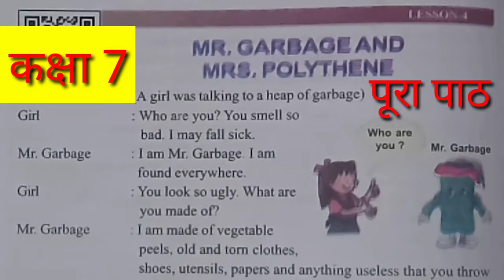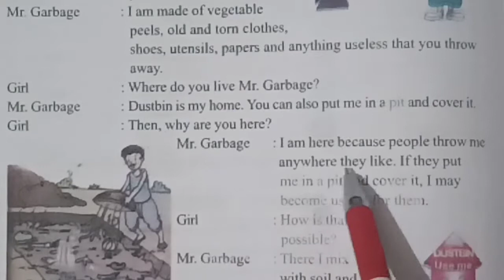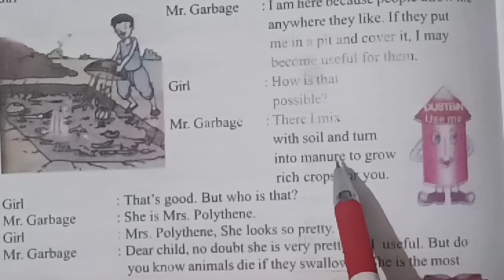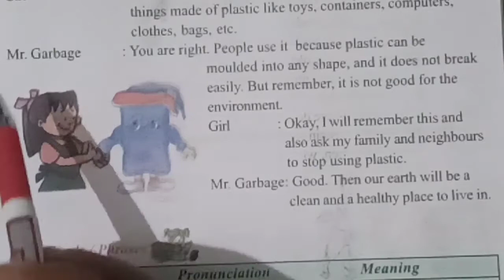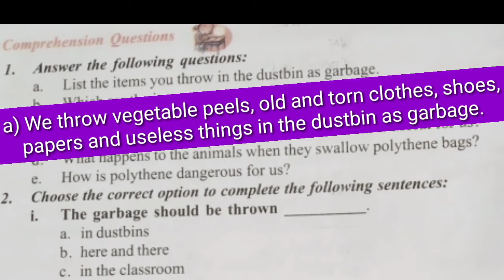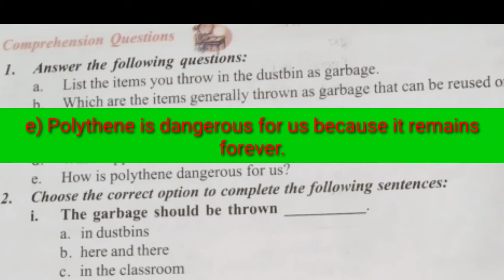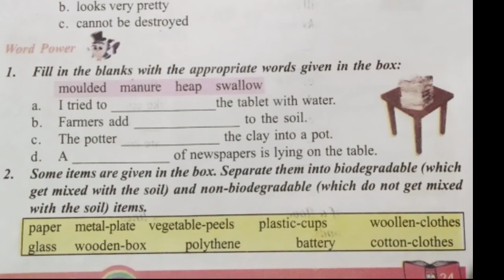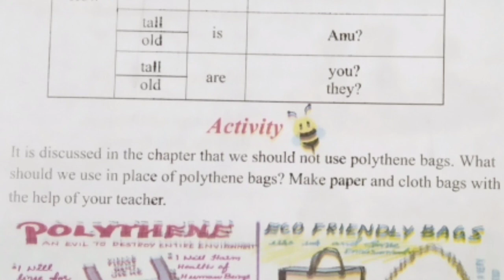Mr Garbage and Mrs Polythene class 7 पूरा पाठ/HBSIRSPN